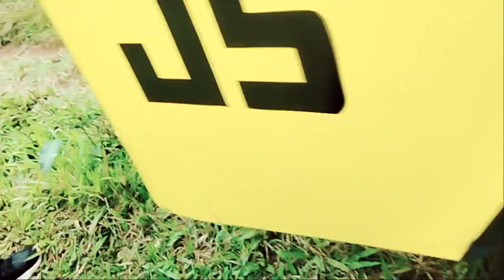Daan Pupunta sa Simborio Top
Mountain works activity bon Jan.15, 2024